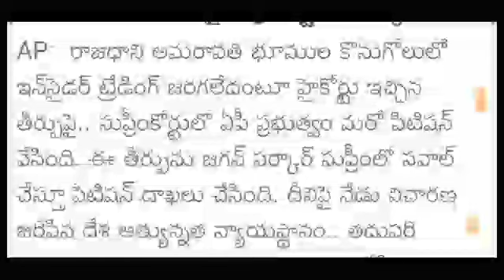Jagan sarkar face problems with high court and supreme court